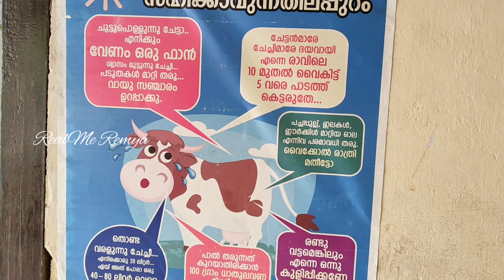ഇന്നത്തെ ദിവസം പകുതിയും ഹോസ്പിറ്റലിൽ ആയിപോയി 😔 |മുഖം തിളങ്ങാൻ ഗോതമ്പ് കൊണ്ടൊരു കിടിലൻ ഫേസ്പാക്ക്